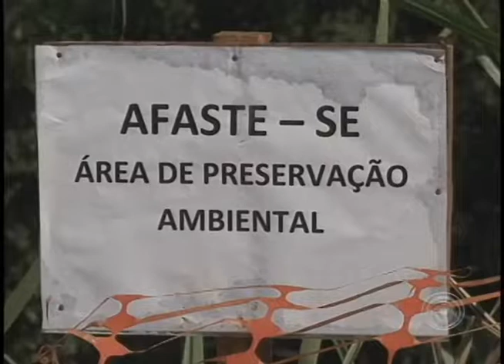Empresas assumem a responsabilidade pela poluição do Ribeirão Cambé (04/04)